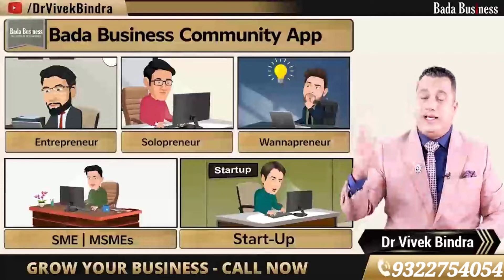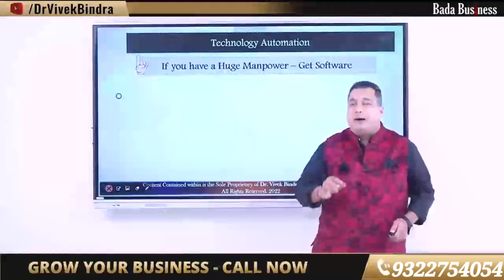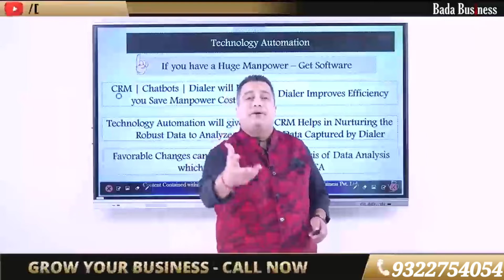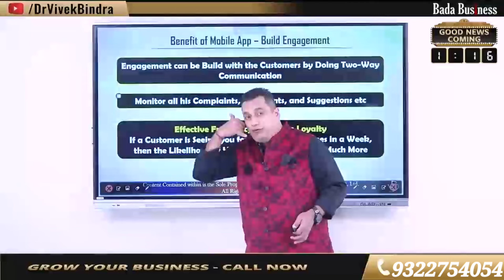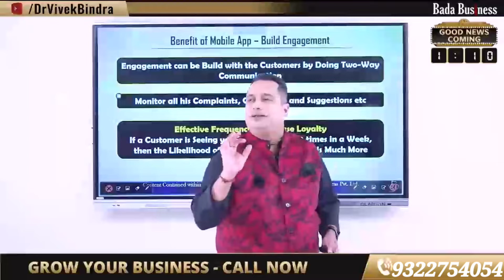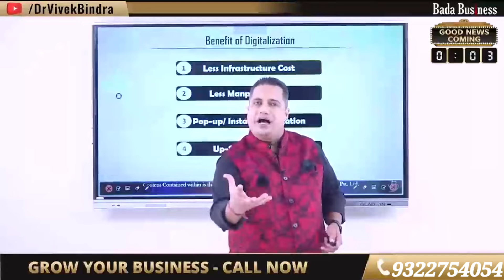Leadership Funnel 2.0 Booster Dose| Copyright, Trademark, Patent आसान भाषा में संपूर्ण ज्ञान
Hello Friends,
I am PratiMan. Mother Of Two Children. First a teacher turned in to housewife and now a growing business consultant.
Welcome to "Pratibha Bardeskar YouTube Channel ", I created this Channel on 3rd of 2012,  My motive behind creating this Channel is to Shop Indian Designer Sarees online at Kreeva shopping site. We offer exclusive collections of Designer Sarees and Jewellry.  Latest designs.
And If you want to know
 more about IBC FILL UP THE GOOGLE FORM BELOW 👇🏻👇🏻

n/pratibha-bardeskar-b32394188

Thanks 😊🙏